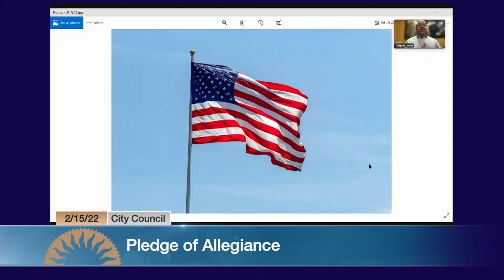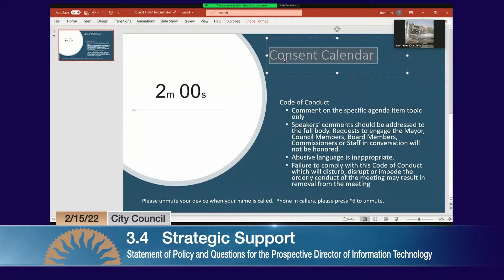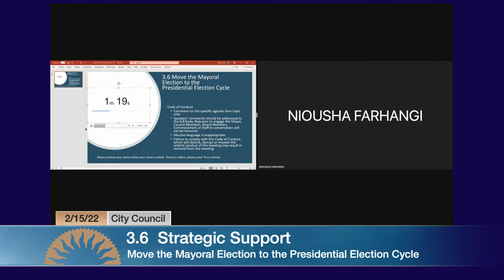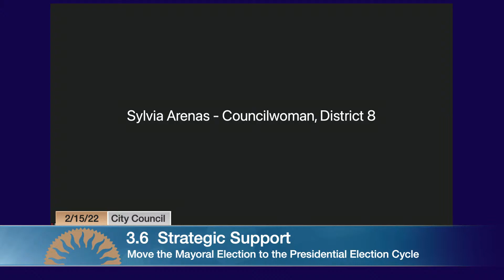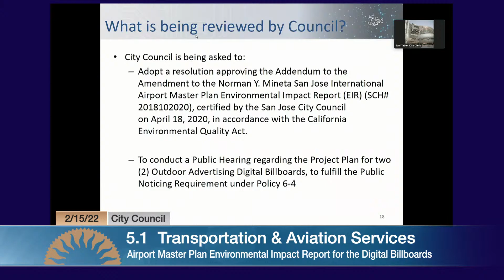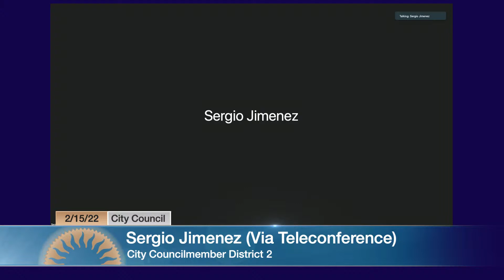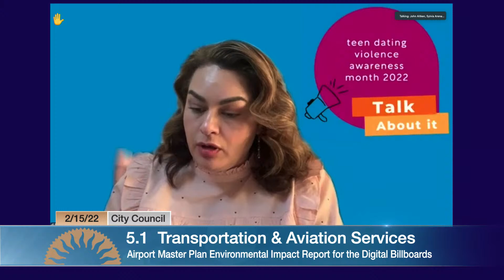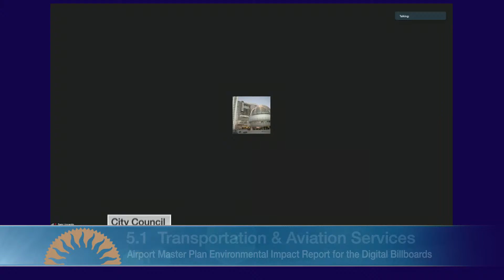FEB 15, 2022 | City Council Afternoon Session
City Council Afternoon Session of February 15, 2022

This public meeting will be accessible via  Zoom Webinar. For information on public participation via Zoom, please refer to the linked meeting agenda below.